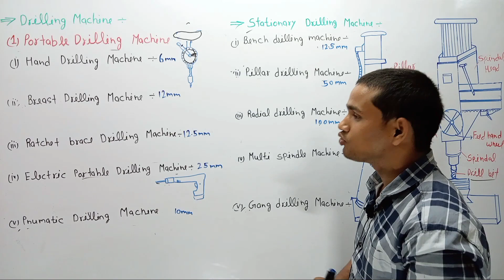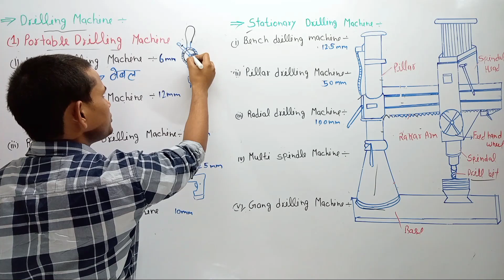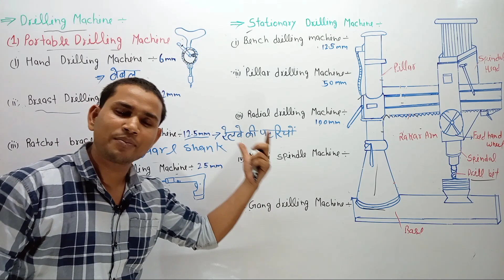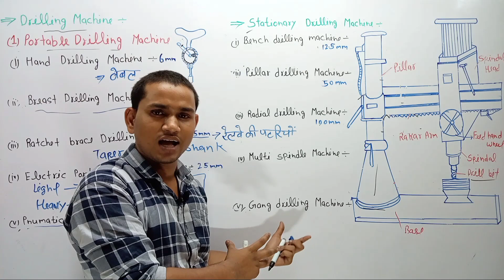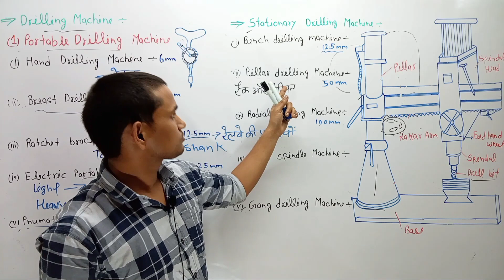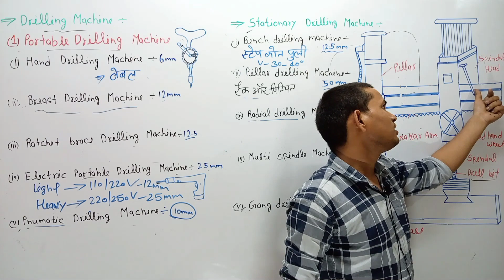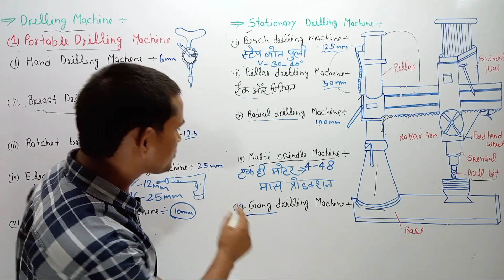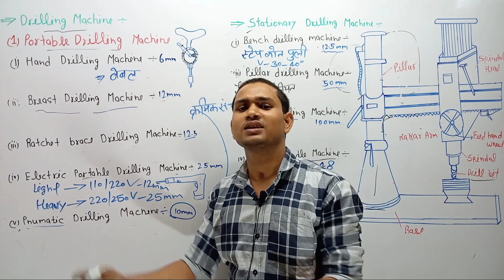Class -27 | Drilling machine | type | use | details | fitter theory full course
Class -26 || Drill and Drilling machine || Drill bit Assembly || Drill bit Drawing || Fitter Theory Full course ||
|| Alp & technician exams full preparation ||
hand drill machine me kaun sa gear laga hota hai
hand drill machine se kitane mm ka drill kar sakte hai
breast drill machine ka use kya hota hai
breast drill machine se kitane mm ka drill kar sakte hai
raicet bress drill machine ka use kaha karate hai
raicet bress drill machine me kaun sa taper hota hai
electric portable drill machine ka use kya hota hai
electric portable drill machine se kitane mm ka drill kar sakte hai
pneumatic drill machine ka use kaha karate hai
all portable drill machine full details information
stainery drill machine ka use kaha karate hai
stainery drill machine ke kitane type hote hai
bench drill machine ka use kaha karate hai
bench drill machine se kitane mm ka drill kar sakte hai
piller type drill machine ka use kaha karate hai
piller type drill machine se kitna mm ka drill kar sakte hai
piller type drill machine me kaun sa gear laga hota hai
redial drill machine ka use kaha karate hai
redial drill machine se kitane mm ka drill kar sakte hai
redial drill machine me kaun sa gear laga hota hai
redial drill machine full details information
multi spindel drill machine ka use kaha karate hai
multi spindel drill machine me kitane spindel Lage hote hai
Gang dril machine ka use kya hota hai
gang dril machine me kitane spindel Lage hote hai
all drill machine full details information
common hand tools used
basic hand tools training manual
basic hand tools in welding
1st year 2022
iti fitter trade theory question paper
2nd year 2022